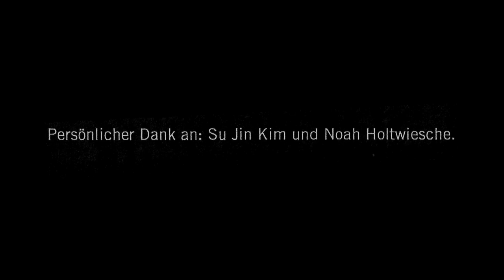Tanja Frank | Raving Humanity I Performance Studies 2020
Ein Tisch, ein Körper, einige Dinge und eine Stimme.
Ein Kinderspiel mit winzigen Objekten.
Mutter Erde erlebt, wie Homo Sapiens die Bildfläche betritt. Herrscher des Planeten, zum Schrecken des Ökosystems. Körperteile, Kontexte, Orte entfalten sich und verschwinden wieder.
Ein einzelner Baum, eine Schildkröte, ein Korallenriff.
Diese Welt ist zärtlich und schonungslos zugleich.
Fragilität prallt auf Erbarmungslosigkeit. Eine kurze Geschichte der Menschheit.

VON & MIT: Tanja Frank [Performerin], Pauline Schönfelder [Konzept/Dramaturgie], Romy Mittag [Beratung/Outside Eye], Elisabeth Kaul [Beratung/Outside Eye]

Tanja Frank arbeitete nach ihrem kulturwissenschaftlichen BA-Abschluss 2015 an der Universität Hildesheim mit den Schwerpunkten Theater- und Musikwissenschaft für drei Jahre als Theaterpädagogin am Jungen Ensemble Stuttgart (JES). Dort realisierte sie vielfältige Produktionen mit Kindern und Jugendlichen. Ihr Interesse bewegt sich zwischen Theater, Bewegung, Figuren- und Objekttheater.

Persönlicher Dank an: Su Jin Kim und Noah Holtwiesche

Video: Clemens Voigt, Christian Grundey